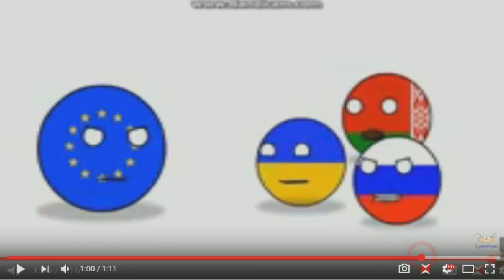Basyastopol/Rayman Origins YTP (16/41)